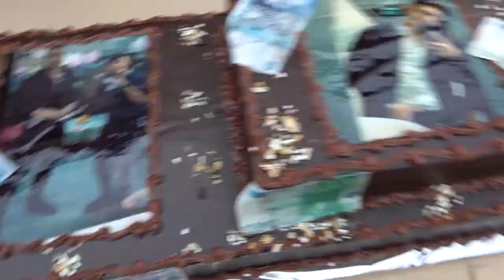fragman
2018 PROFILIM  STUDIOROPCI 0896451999